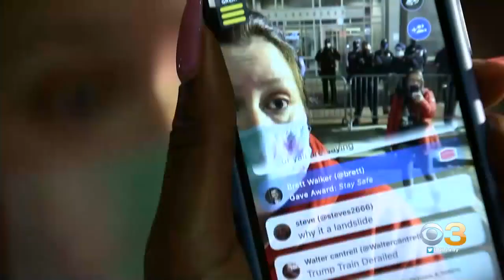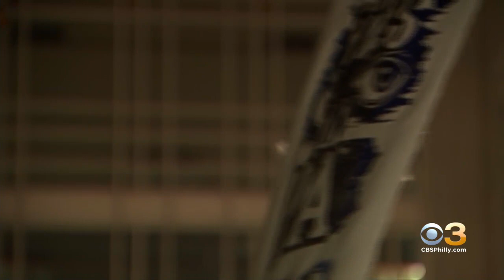Trump And Biden Supporters Protest Outside Of Pennsylvania Convention Center